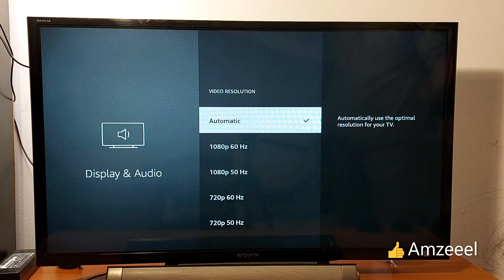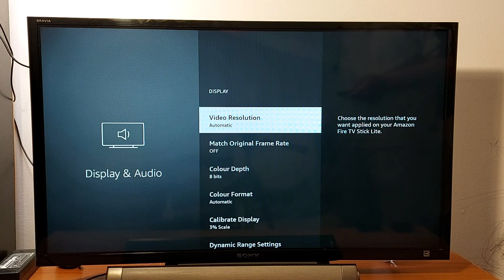How to Change Resolution in Amazon Fire TV Stick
Get the best video streaming resolution for your Amazon fire TV devices, switch resolution: 4K, 1080P

FREQUENT ASKED QUESTIONS:
How to fix firestick picture quality, improve fire tv stick picture quality, how to change resolution to 4K in a firestick, how to change Firestick HD 1080p resolution, how to fix firestick blurry image, how to fix firestick bad picture, how to fix firestick pixelated picture, Fire TV Stick Picture quality is poor on all channels, Why is picture quality poor on Firestick? How do I fix the picture quality on my Firestick?
Why is my Firestick picture grainy? How To Change Netflix Quality On Firestick, How To Change Youtube picture Quality On Firestick, Why is my Firestick so bad? How Do I Improve Fire Stick Streaming Quality? How to Fix Amazon Fire Stick Blurry Picture? – Complete FIX!, How to Fix Firestick Not HD, How to Ensure Better Streaming Quality on the Amazon devices, How to Change the Firestick Resolution Settings, Poor Picture When Watching Live Football On Firestick, Poor Picture When Watching movies On Firestick, How to set the video streaming quality on firestick, Colour looks awful on 4k Firestick,